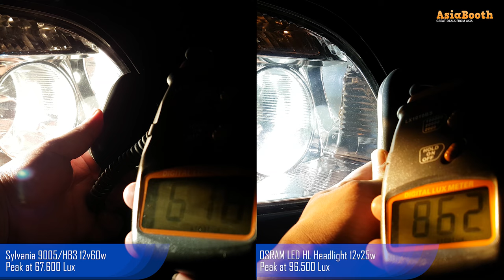OSRAM LED Headlight vs. High Performance Halogen Bulb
OSRAM LED HL vs. SYLVANIA High Performance Halogen Bulb (60 Watt)

OSRAM LED HL Specs:
- Model: 9005/HB3
- Volt: 12v
- Power: 25w

SYLVANIA Halogen Specs:
- Model: 9005/HB3
- Voltage: 12v
- Power: 60w